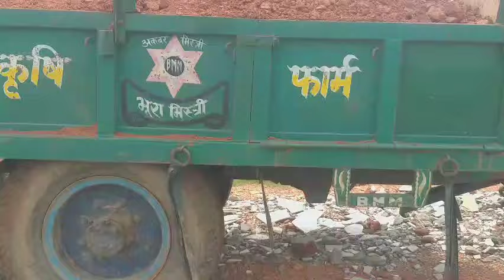part.1 खतरनाक फंसा दिया टैकटर को अब क्या होगा 😱 Jcb Machine ki Help Se Nikala Tractor trolley ko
Jcb Machine backhoe loder with All Tractor Loading Video Jcb Video Tractor Video bulldozer baba

JCB 3dx Backhoe Fully Loading Mud with Tata 2518 Truck Stuck in Mud Pulling by JCB

2 JCB 3dx Loading Mud Trolley with Truck | 4wd Mahindra Arjun NOVO | Tata 2518 Truck

2 JCB 3dx Machines Loading Mud Together TATA Dump Truck 2518 10 Tyre Tipper with JCB 3dx

JCB 3DX Backhoe Machine Loading Mud In Swaraj Tractor And Solis Tractor Trolley | Jcb Dozer Cartoon

JCB 3dx Xpert Loading Mud Trolley | New Holland 3630 | John deere Tractor | 4wd Mahindra Arjun NOVO

Washing My Tractors in River | Holi Celebration | Mahindra Arjun NOVO 605 | John Deere | New Holland

JCB 3dx Xpert loading Field Mud | Eicher 485 Tractor | Mahindra 275 Di with Trolley | Pramods Life